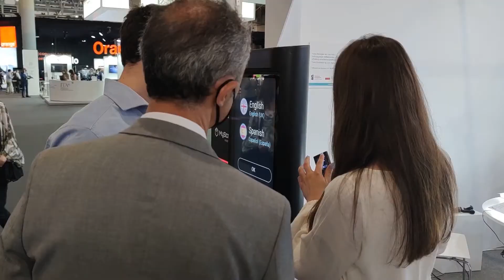Vasco Electronics MWC 2021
At Vasco Electronics, we make every effort to ensure that our company is seen as it deserves to be - as the undisputed leader in the market for the latest electronic translator solutions.

Our team is always there at the most interesting events in the technology industry, such as MWC in Barcelona.
This lets us show our presence on the international arena and the global potential of our company.

Electronic translators are our everyday life, but many people don't know much about them yet. Through our participation at international events, we’re able to show people the usefulness of our devices. When they visit our show booths, anyone can try Vasco Translator M3 and learn exactly why Vasco Electronics translators are the best.